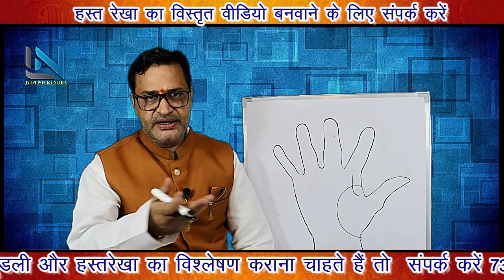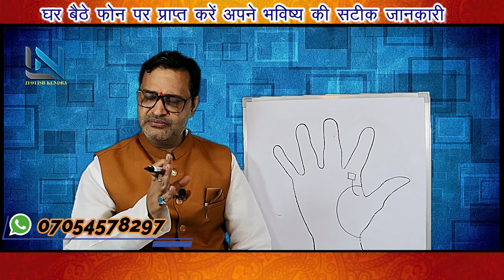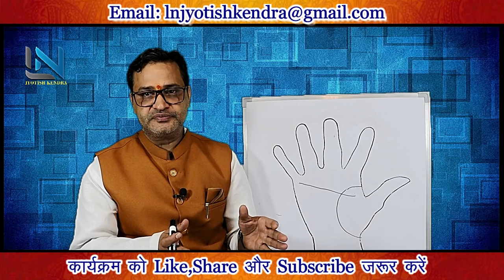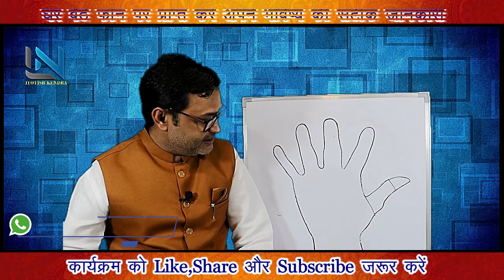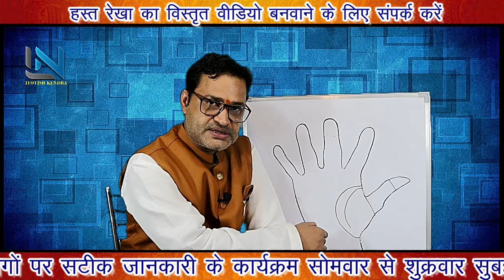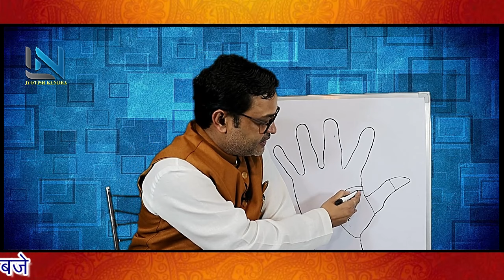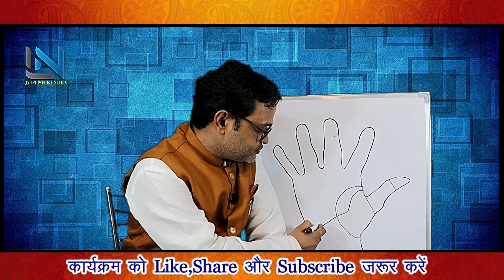अगर ये रेखा है तो अपना मकान जरूर होगा ! प्रॉपर्टी से अमीर बनाने वाली रेखा / Property se Ameer